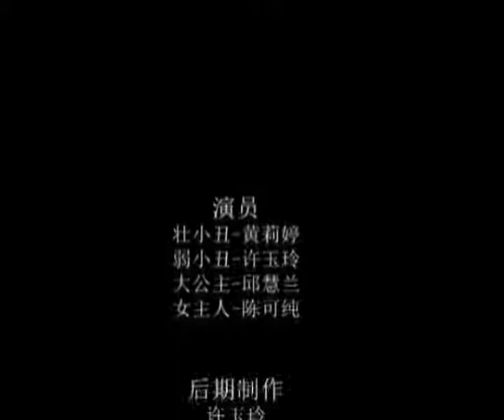SUS Design Center - Clown (Motion Grapic)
Student's project by: Team Project (from SUS Design Center)